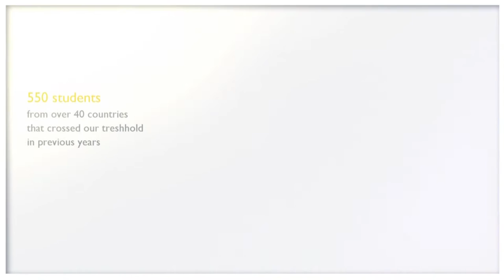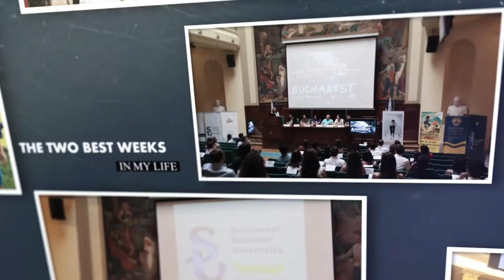Bucharest Summer University 2015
‪What‬: Bucharest Summer University 2015
‪Theme‬: Entrepreneurship and agribusiness intentions in the global economy
‪Place‬: Bucharest, Romania
‪Dates‬: 9th – 23rd of August 2015
‪DL‬ for Applying: 12th of July 2015